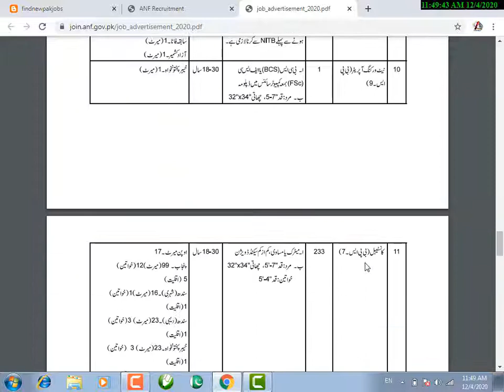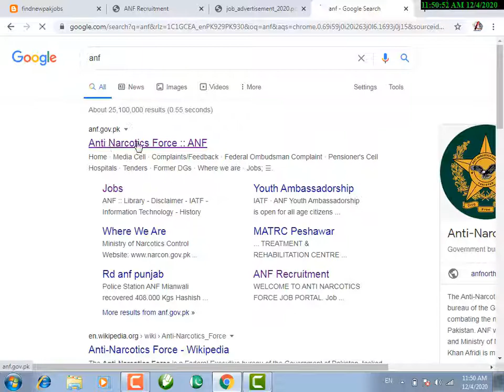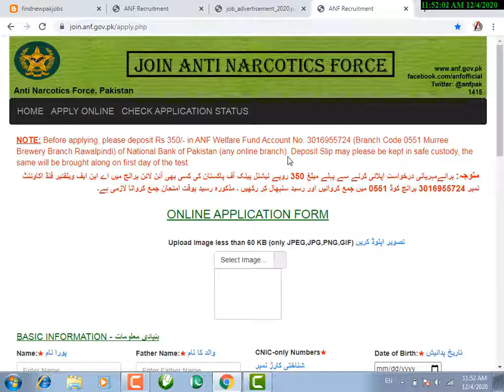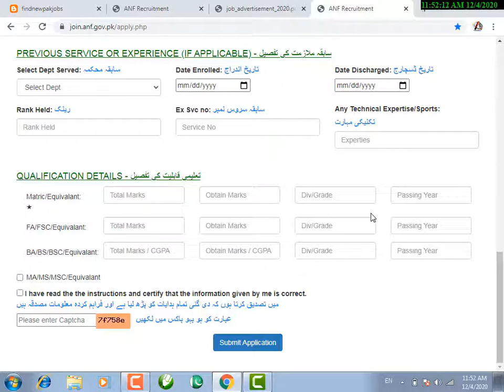anf jobs 2020 apply online ANF Jobs 2020 Anti Narcotics Force Jobs 2020 Latest ANF all pakistan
Anti Narcotics Force ANF Jobs 2020, Join.anf.gov.pkPosted On: November 29, 2020 Education: Primary, Matric, Intermediate, Bachelor, Master Company: Anti Narcotics Force (ANF) Location: Rawalpindi Postions: 416 Last Date: December 14, 2020 Job Type: Full Time Anti Narcotics Force ANF Jobs 2020 Vacant Positions: Ardali ASI Assistant Constable Constable Driver Constable Operator Cook Data Entry Operator Driver LDC Naib Qasid Networking Operator Photographer Steno-typist Sub Inspector Sweeper UDC Waiter How to Apply: Eligible individuals who possess internet facilities are invited to apply online through The candidates who have no internet facility can send their applications to recruitment centers. ANF Recruitment Centers can be visited in various cities of Pakistan like Lahore, Rawalpindi, Quetta, Karachi, and Peshawar. ANF Job Application Form is also available in the current advertisement. The last date for the submission of the application is December 14, 2020.